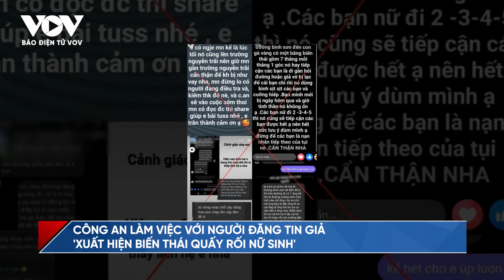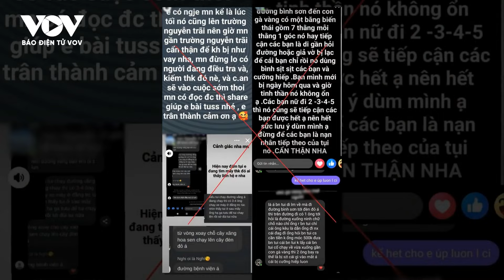Tối 1/11: Khống chế người đàn ông dùng xăng cố thủ, dọa đốt nhà ở TP. HCM | Báo Điện tử VOV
Báo Điện tử VOV | Mới đây, Công an quận Tân Bình (TPHCM) cho biết, Đội Cảnh sát PCCC và Cứu nạn, cứu hộ Công an quận vừa khống chế thành công người đàn ông dùng xăng dọa đốt nhà xảy ra trên địa bàn.
Các nội dung có trong chương trình:
- Cảnh sát khống chế người đàn ông dọa dùng xăng đốt nhà ở TPHCM
- Tạm giữ tài xế ô tô lao vào đoàn người đưa tang khiến 1 người tử vong
- Công an làm việc với người đăng tin giả 'xuất hiện biến thái quấy rối nữ sinh'
- Cụ bà 87 tuổi mất 100 lượng vàng, nhẫn hột xoàn: Bắt giam hai chị em ruột
- Cầu vượt sông Đáy trị giá gần 1.500 tỷ đồng, kết nối Nam Định và Ninh - Bình gấp rút chuẩn bị hợp long

37 Bà Triệu, Hoàn Kiếm, Hà Nội, Việt Nam